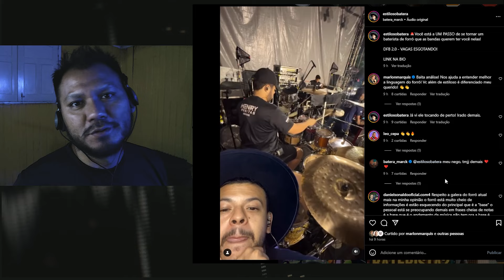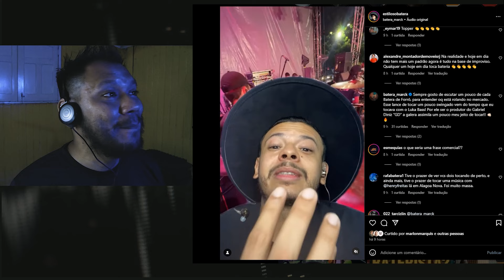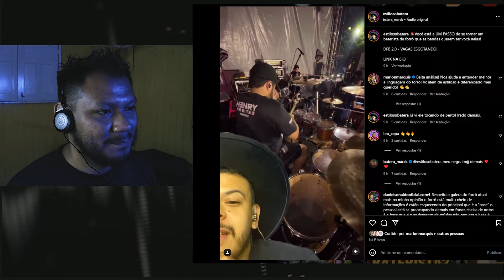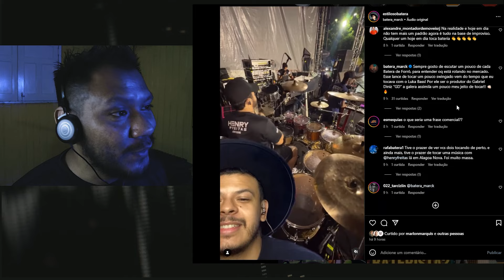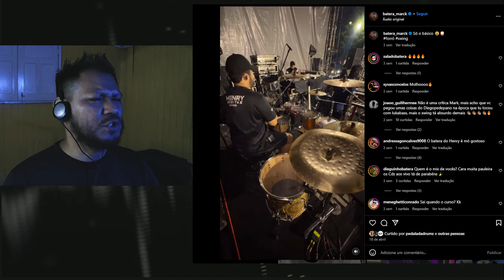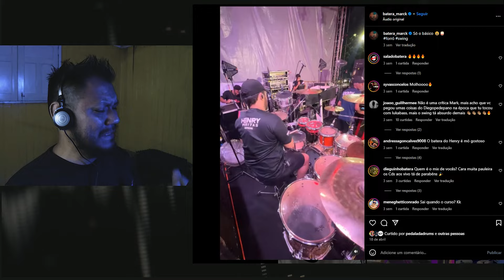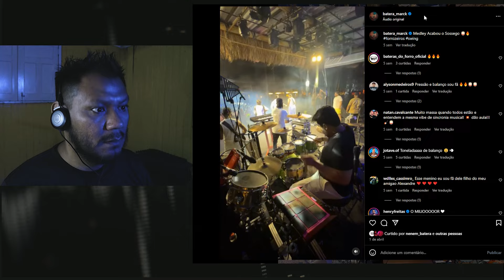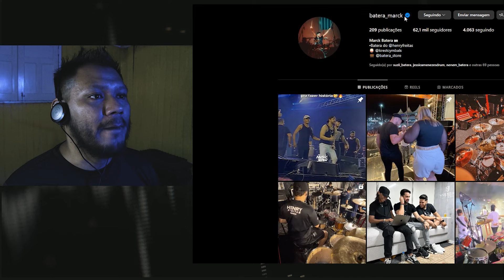Este baterista ESTÁ CHAMANDO MUITO A ATENÇÃO dos batéras de Forró